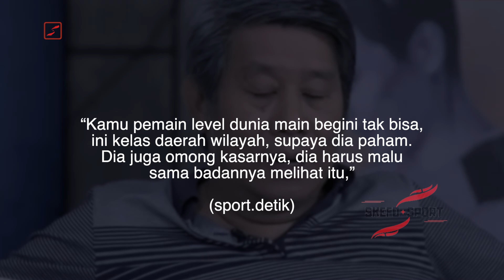KEGEMUKAN!!! Pantasan Kalah Mulu, Herry IP Singgung Atlet Berpostur Tidak Ideal Pengaruhi Performa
Resmi menjadi pelatih tim ganda campuran bulutangkis Indonesia, Herry IP, menerapkan latihan khusus, demi memajukan sektor ini.

Tak ingin lengah, melihat Asian Games sudah di depan mata, anak didiknya dilatih ketat, termasuk menyoal fisik yang bagus.

Kabar terbaru, statement Coach Herry, kembali menyoroti postur tubuh pemain yang dinilai bakalan berpengaruh di performa atlet itu sendiri.